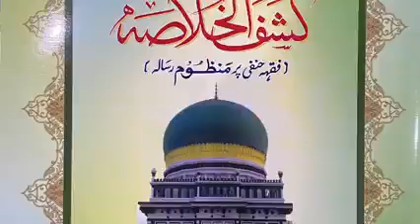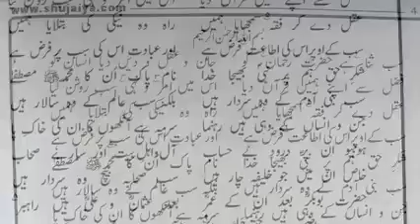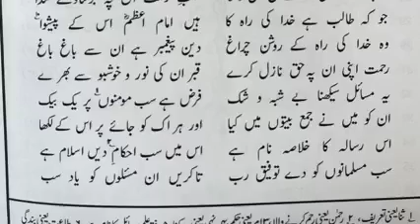KASHFUL KHULASA (HAMD BARI TALA )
PUBLISHD BY SHUJAIYA EDUCATIONAL MEMORIAL SOCIETY CHARMINAR HYD.INDIA